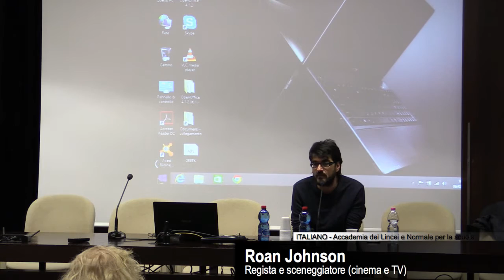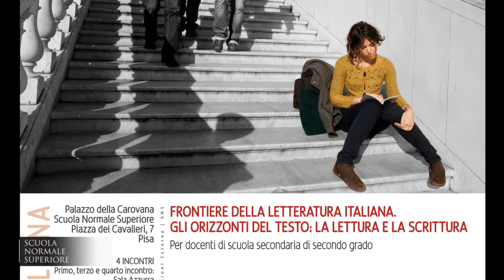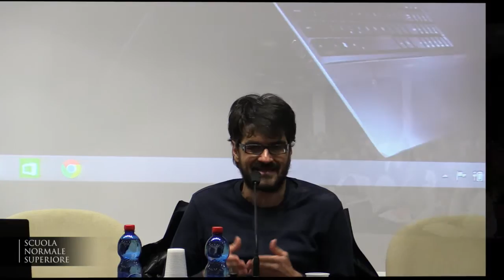Frontiere della Letteratura italiana - Accademia dei Lincei e SNS - 06-02-2017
Letteratura Italiana - Frontiere della Letteratura italiana.
Gli orizzonti del testo: la lettura e la scrittura

Roan Johnson, regista e sceneggiatore (cinema e TV), scrittore (premio letterario per opere prime «Giuseppe Berto» 2010)

DESTINATARI

Come la letteratura è un modo elettivo per la conoscenza del mondo, per l’esplorazione dei territori del reale e dell’immaginario, così la storia culturale è un presupposto indispensabile per una comprensione attenta del fatto letterario, della specificità del codice poetico e della scrittura. I seminari di questo corso, collocati su una metaforica frontiera della letteratura, intendono portare l’attenzione su prospettive e temi storico-culturali poco frequentati, prendere in considerazione le dinamiche della lettura e della ricezione, proporre gli esiti di ricerche “di frontiera” e transdisciplinari grazie alle quali fornire strumenti utili alla didattica.

PROGRAMMA

Per l’A.A. 2016/2017 il corso «Frontiere della letteratura» (attivato al polo di Pisa dall’A.A. 2014/2015), ac-coglie alcune indicazioni e richieste degli e delle insegnanti del corso del 2015/16, e intende affrontare il problema del lettore e della lettura. Il titolo del ciclo di incontri previsti sarà infatti: «Gli orizzonti del testo: la lettura e la scrittura». Nella storia letteraria, la tematizzazione della lettura come rapporto tra il testo e chi legge è frequentemente realizzata attraverso immagini topiche come un dialogo. La lettura è così ricezione e creazione, fedeltà e deviazione rispetto a ciò che si legge e ciò che si genera nell’immaginazione di chi legge. Il corso intende spiegare la tradizione di questi motivi, e rilevare gli inevitabili legami di questa prospettiva con la dimensione critico-interpretativa, anche nel più vasto contesto della letteratura europea. A ciò si aggiunge però anche una riflessione sui casi particolari di rilettura artistica: cosa succede, cioè, quando un regista teatrale e uno cinematografico leggono un romanzo per scriverne una sceneggiatura o un adattamento? O in ottica ancora più ampia: quali sono gli intenti e i criteri che modellano l’invenzione e la scrittura di un testo dedicato a un pubblico di spettatori e non di lettori, rivolto cioè a una resa performativa? Come si differenziano i meccanismi della lettura e della ricezione spettacolare?

Il rapporto testo-lettore/lettrice può offrire così un ottimo spunto per la riflessione degli studenti e delle studentesse sulla storia letteraria, sul loro ruolo partecipativo di lettori attivi nell’atto di lettura, e, infine, sui meccanismi compositivi dei diversi generi e stili.

DATE

Incontro 2 lunedì 6 febbraio 2017, ore 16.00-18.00 | Aula Dini

SEDI

Primo, terzo e quarto incontro: Scuola Normale Superiore - Piazza dei Cavalieri 7, Pisa

Secondo incontro: Scuola Normale Superiore - Palazzo del Castelletto, via del Castelletto, Pisa

RELATORI

Lina Bolzoni, Letteratura italiana, Scuola Normale Superiore

Giovanni Guerrieri, regista, compagnia I Sacchi di Sabbia, (Premio Lo Straniero 2016)

Nadia Fusini, Letteratura inglese, Scuola Normale Superiore

CONTATTI

ATTESTATO